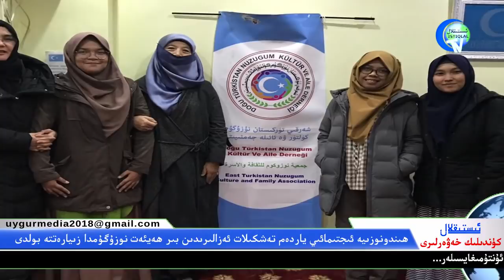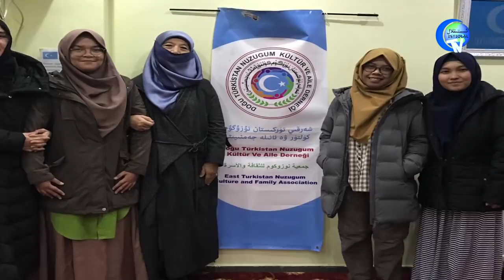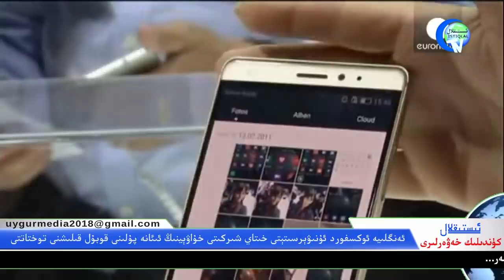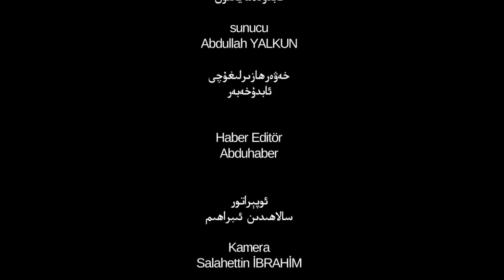ئىستىقلال كۈندىلىك خەۋەرلىرى 2019-01-21